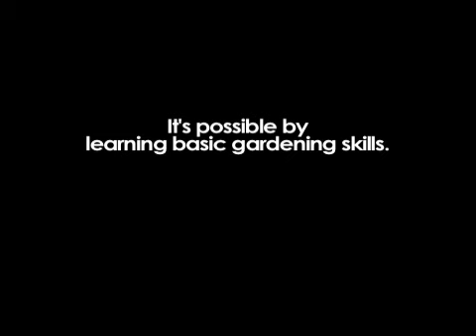Urban Roots Trailer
Urban Roots" is a how-to inspirational documentary on urban vegetable gardening.